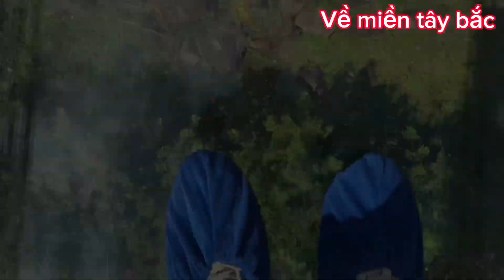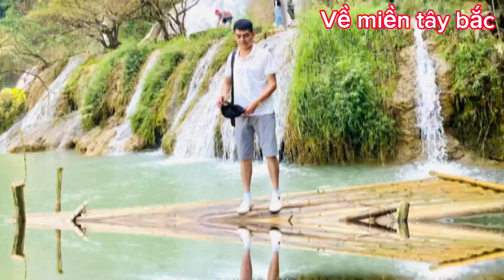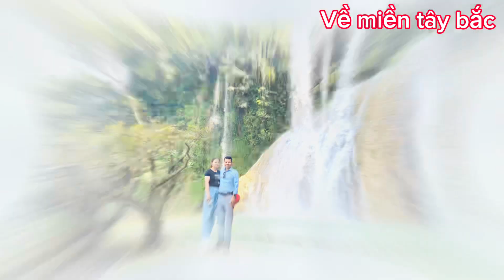Hành trình tây bắc phần 2